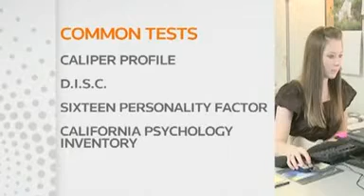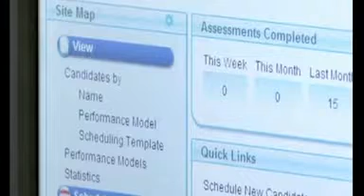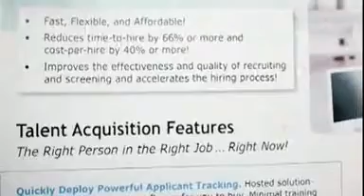Personality influences hiring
dl and upped via mobile phn reuters.com, BusinEss